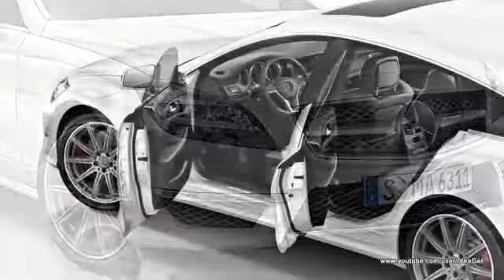2014 Mercedes Benz CLS63 AMG S Model